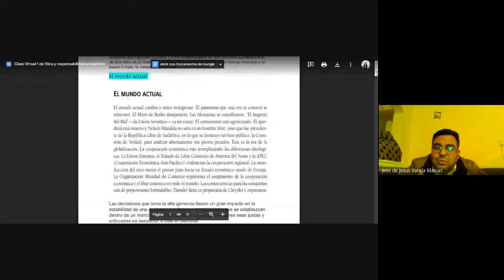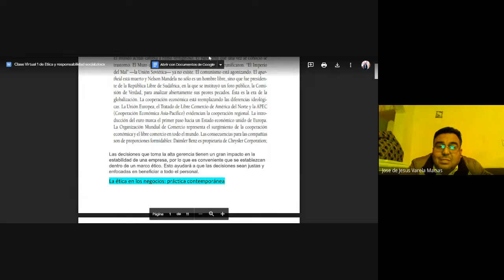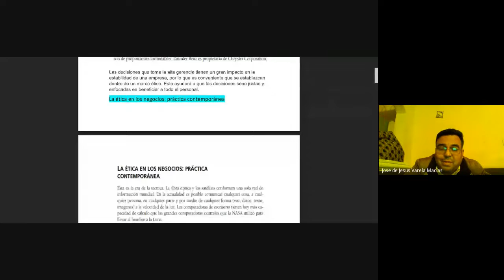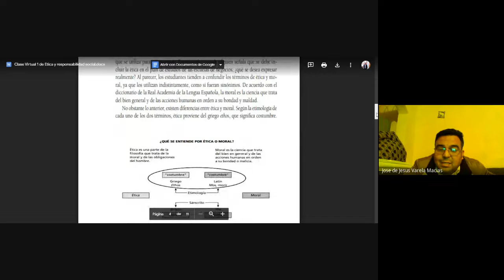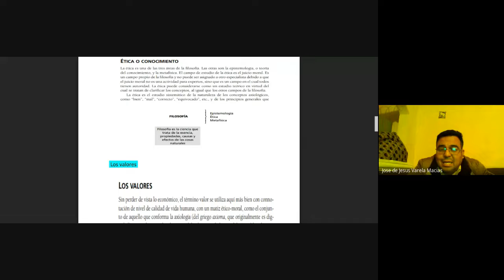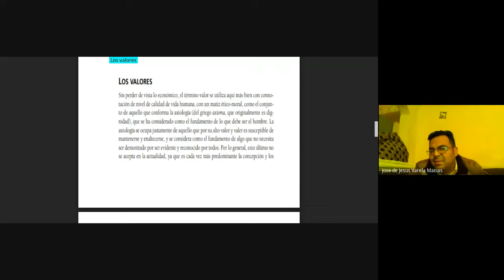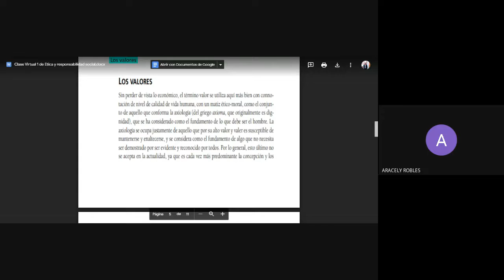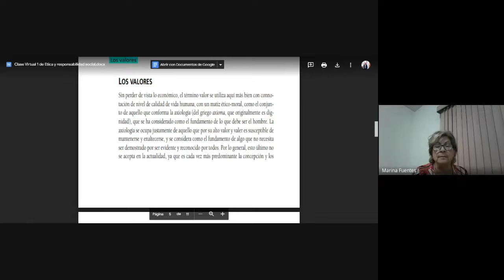Ética y Responsabilidad Social 1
La ética y las decisiones en los negocios